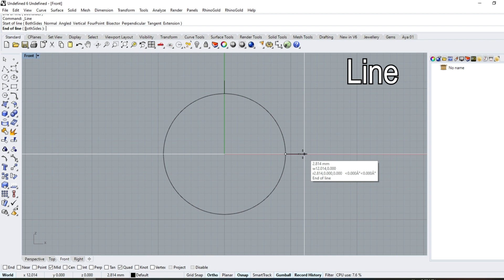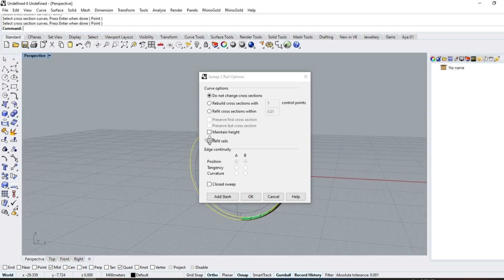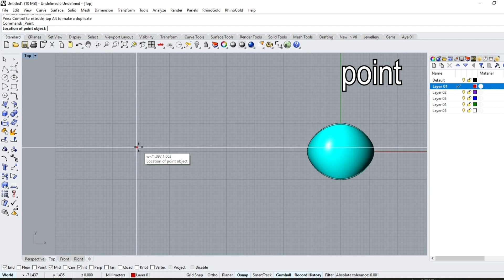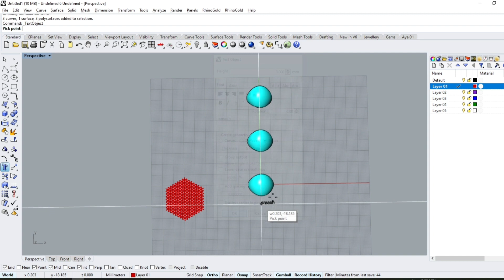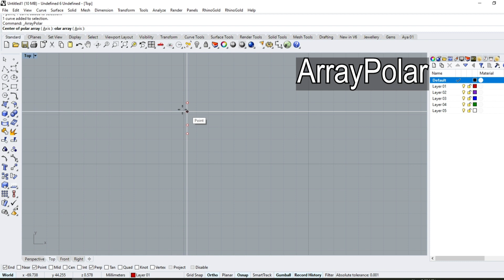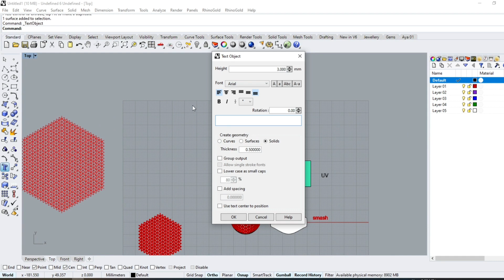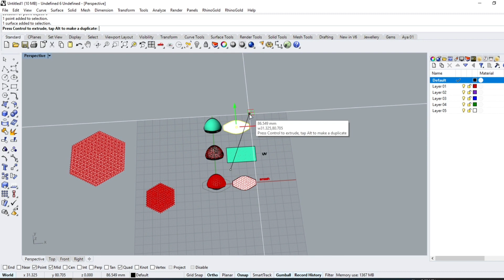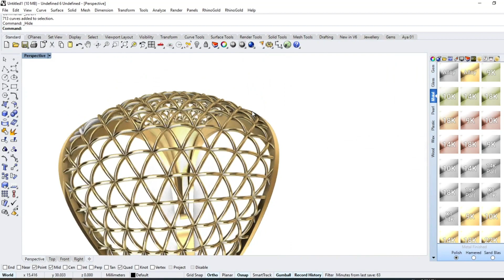How to create pattern on Ring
you will learn how to create a pattern on the ring with Rhino6 and by using three ways smash,UV, and squish  step by step

⚙️Tools used🛠️
boolean union
flow along surface
sweep2
Smash
Create UV
squish

▶ Timecodes
0:00​     Intro
0:13 ​    Ring modeling
4:10     Create pattern
5:10     Place pattern by Smash
7:28    Place pattern by UV
10:00  Place pattern by Squish